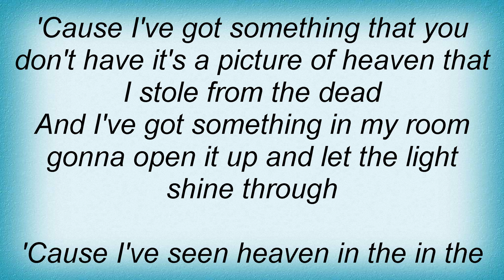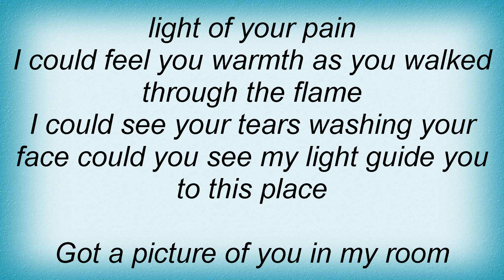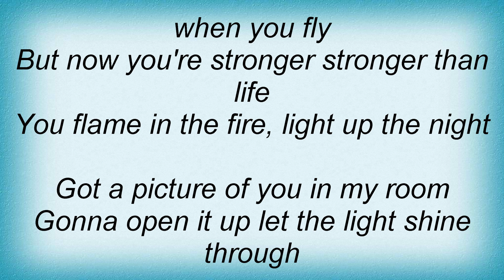Reamonn - Picture Of Heaven Lyrics